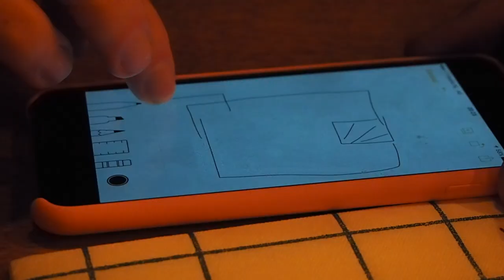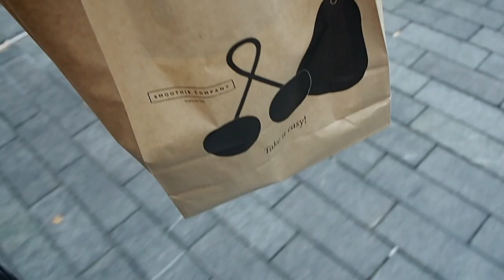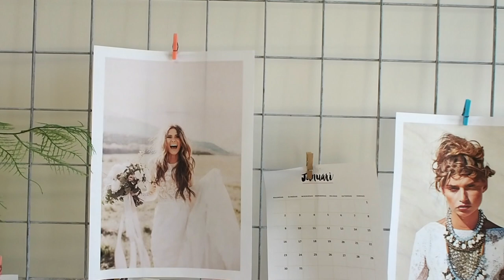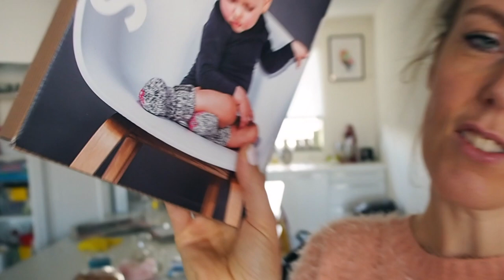LO MOET WENNEN AAN HET VLOGGEN - Sarah Glasbergen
Een week vol leuke zakelijke afspraken, klussen in ons nieuwe huis en Lo moet wennen aan het vloggen.